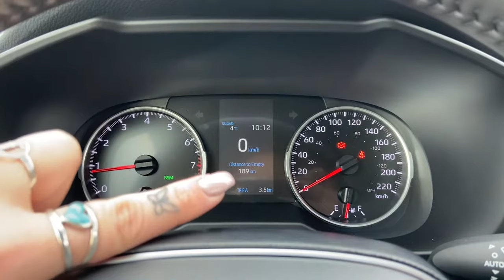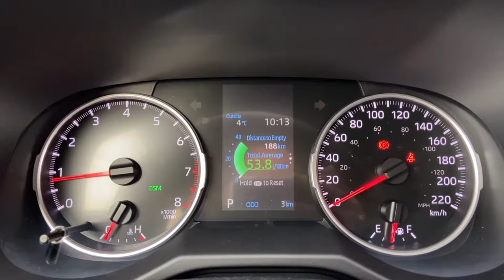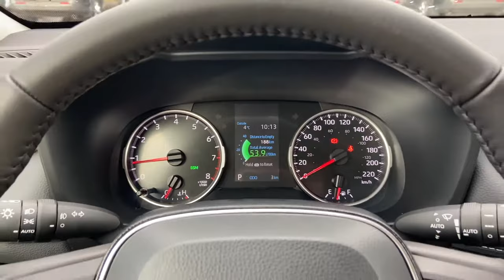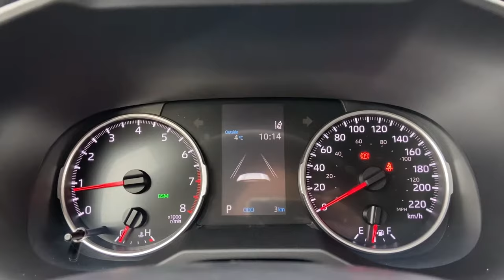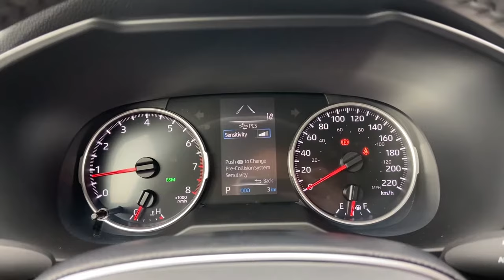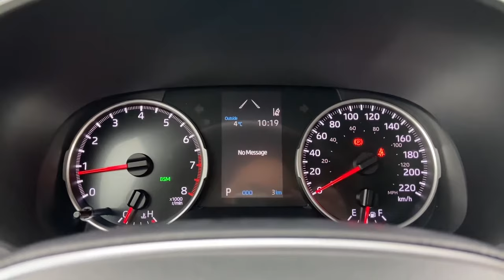Toyota Dash Screen: Guide to the Multi-Information Display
Welcome to Belleville Toyota!

Today we are exploring the Multi-Information Display (MID) on your new Toyota! With all the new options and settings, it can be difficult to know where to start. My goal in this video is to help you become more acquainted, and ultimately more comfortable with the different information available to you on your front dash display. Although I am demonstrating on a Toyota 2020 RAV4 for this tutorial, there are many similarities across models in terms of how to operate the Multi-Information Display. Let's explore your Toyota to enhance your daily driving experience!

Please note that the features may vary depending on the model and year of the vehicle.